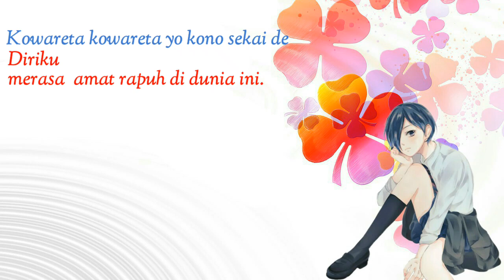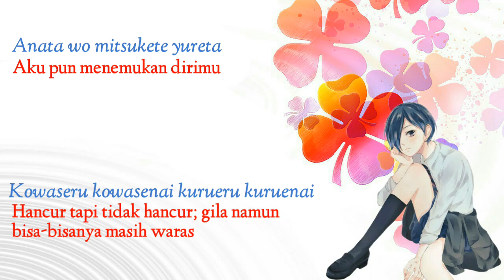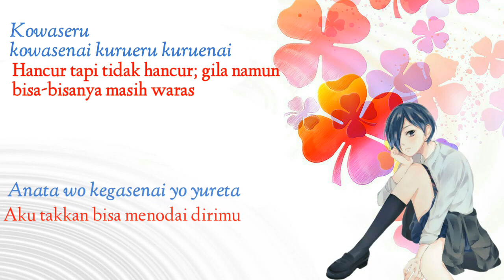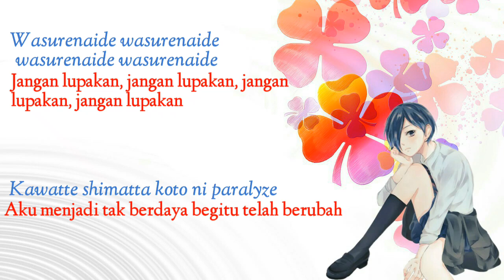[ Lagu Enak Didengar] Unravel Cover By Raon Lee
hallo semua.
kali ini gua balik lagi nih sama cover lagu. btw  maaf banget kemaren ga sempet upload. soalnya pas lagi di edit tau tau ilang videonya dan mau ga mau bikin ulang.

ouh iya kali ini gua videonya rada beda sama sebelumnya. entah kenapa kayanya kalau kaya gini lebih asik.

kali ini gua bawain lagu dari opening tokyo ghoul, judulnya untravel. ya mungkin kalian udah ga aneh sama lagu ini. yang membuat gua mau bikin video ini adalah salah satu request dari temen gua. dan lagu ini di cover oleh Raon Lee
so
silahkan kasih pesan dan saran kalian dari video gua. karna masih banyak banget yang harus gua perbaiki dari video ini.